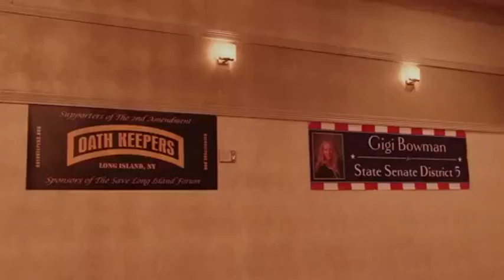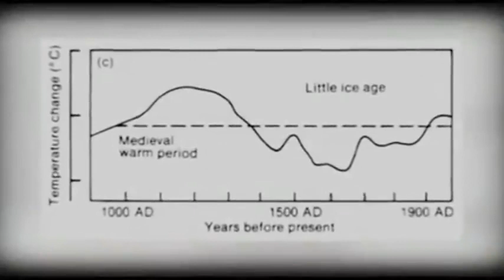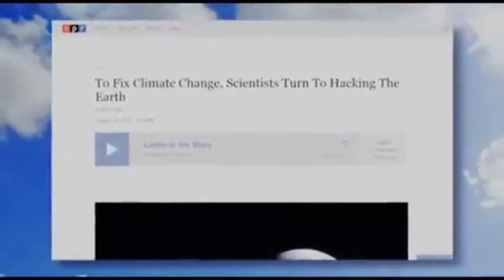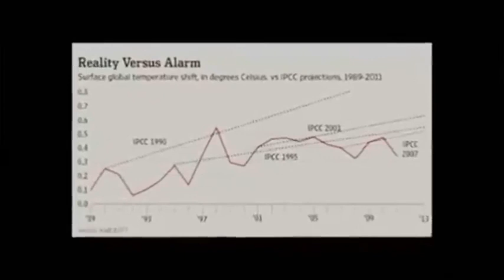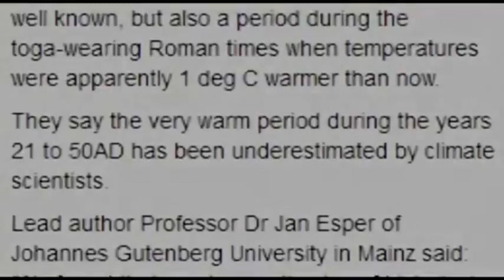chemtrails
Chemtrails, true or false